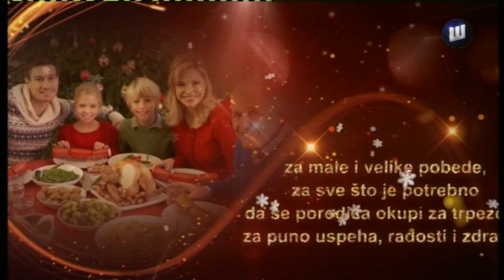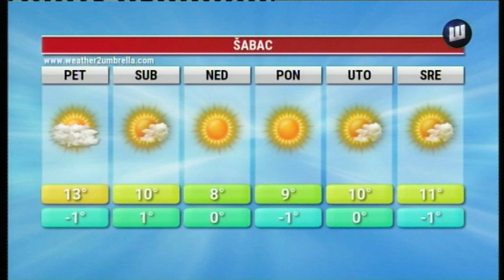VESTI TV SABAC 9.1.2020.